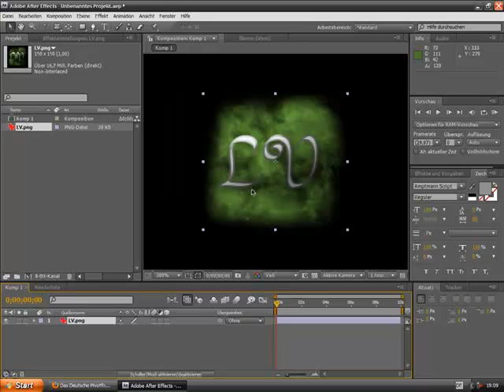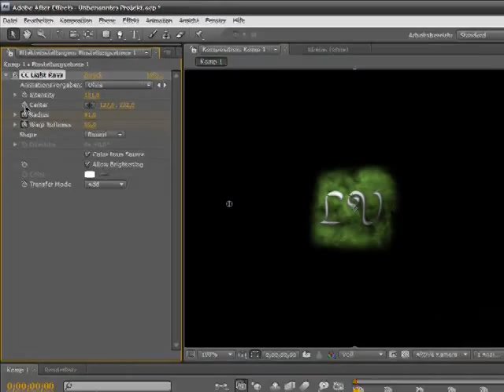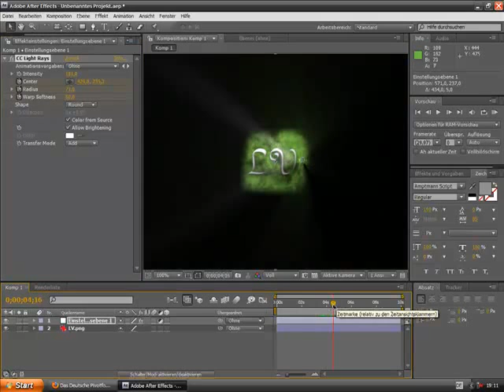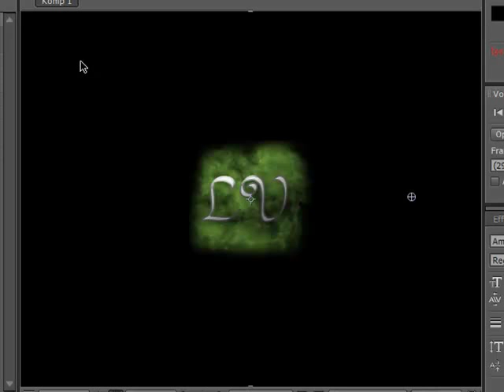CC Light Rays Tutorial (German)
Moin
Ich zeige euch in diesem Tutorial einiges zum 'CC Light Rays' Effekt.